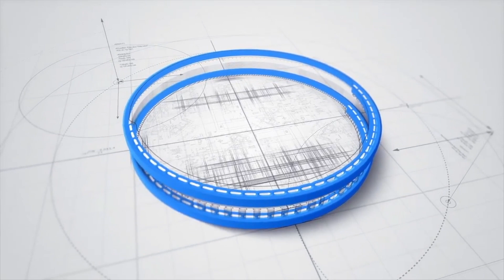Các Mẫu Tay Áo Kiểu Cực Đẹp Thời Trang Nữ Mới Nhất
Chào bạn, chỉ cần bạn thực hiện các mẹo may vá mà Tysu shop hướng dẫn trong chương trình cắt may  mỗi ngày bạn sẽ tự may vá được các sản phẩm quần, áo đầm thời trang, áo váy thời trang, đầm, áo dài.
Hôm nay chúng  ta ở nhà để căt, may những mẫu thời  trang được  yêu thích  là
Cảm ơn bạn đã xem clip hướng dẫn Các Mẫu Tay Áo Kiểu Cực Đẹp Thời Trang Nữ Mới Nhất
Bản quyền thuộc về Tysushop